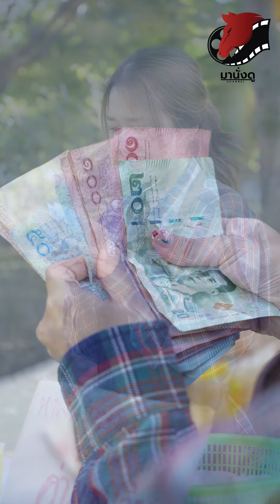วิธีหาเงินวันละ3000